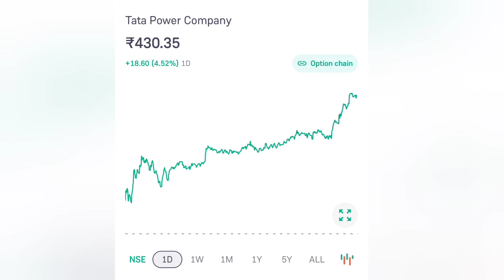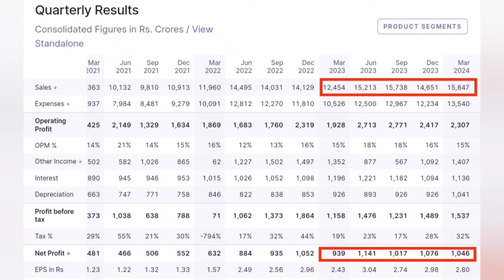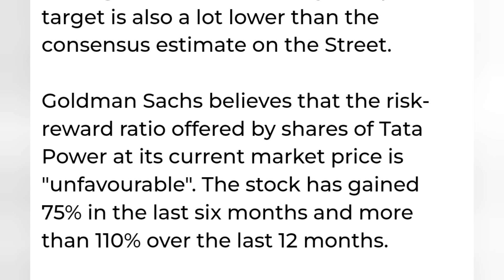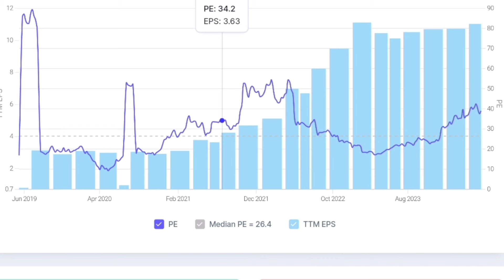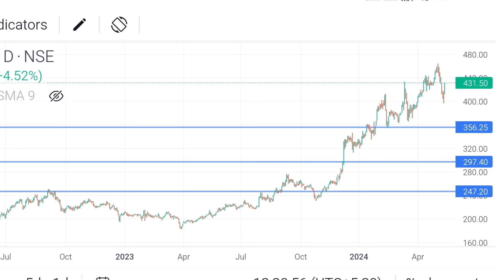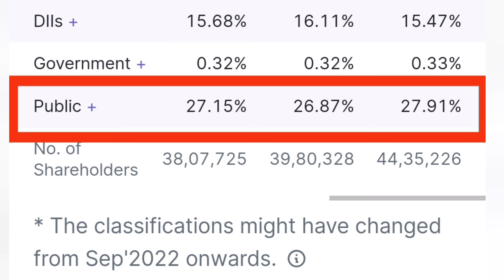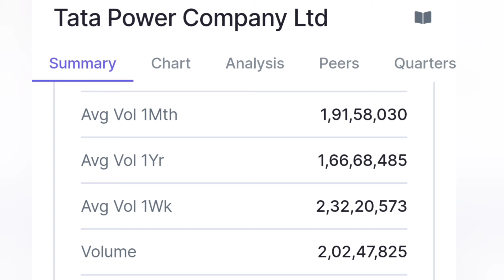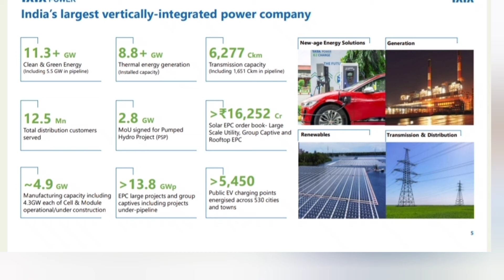Tata power target സ്റ്റോക്ക് അതിജീവിക്കുമോ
Tata power target and results are discussed in this video.
Pls stay away from from fake telegram channels using the name Ram 4 Investment and logo. I am not running any paid courses or channels or stock tips service.